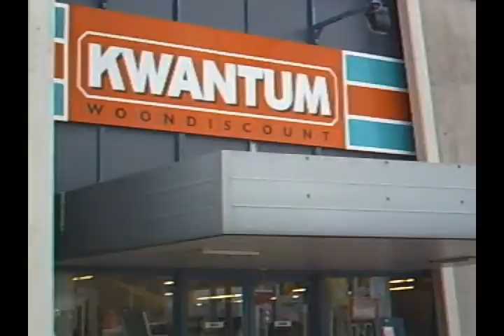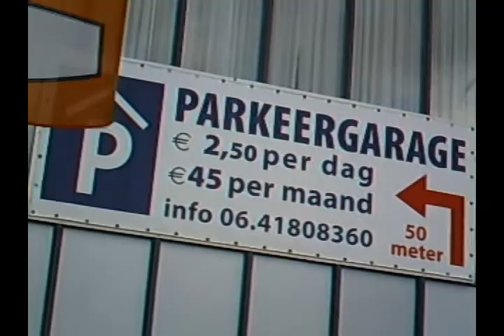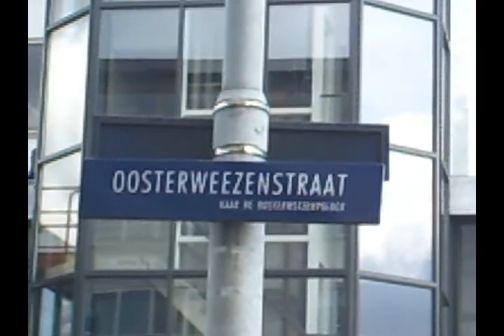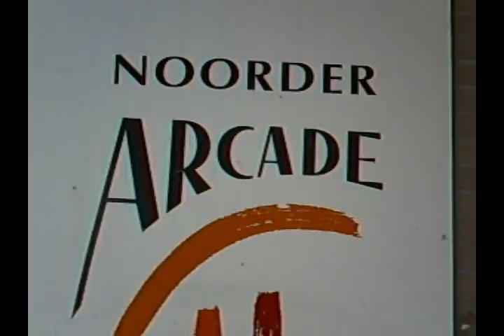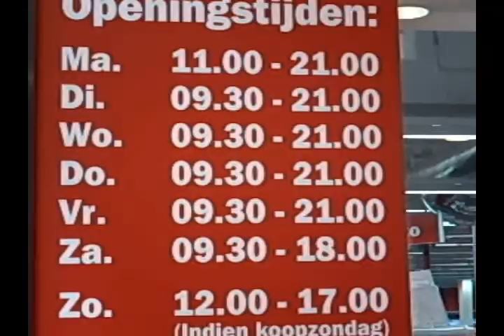STAD ALKMAAR BUURTINITIATIEVEN deel 4.wmv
FILM GEMAAKT OP 22 April 2010

Cameraman & Editor : Stijn C.R.E.C.Gabeler

Edit in SONY VEGAS PRO 8.0 op een FUJITSU SIEMENS LAPTOP MET WINDOWS 7

Met een M ustek DV 130 S Camera
SERIAL NUMBER DV4A845N04179
EAN CODE 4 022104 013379
1.3 megapixel CMOS sensor / Image sensor : 1.3 Mega Pixels
1.5 TFT LCD screen
Internal Memory : 32 MB
External : 32 MB ~ 1 GB or more ?)))
128 MB RAM
500 MB available HDD space
Mass Storage Win 98SE/ME/2000/XP
SD card reader
640X480 30 OR 15 FPS
320X240
Dimensions : 94.6 mm (L) X57.1mm (W) X40.5mm (H)
Lens : F3.1 f=6.5mm (Fixed)
Weight : 95 g (Without Batteries)
Power source: 3XAAA Battery
Power control : Auto power off, Manual off
Digital zoom : 4X Digital zoom
Self-timer : 10 seconds, 20 seconds
White balance : Auto/Daylight/Tungsten/Fluorescent/Cloudy
Exposure : Auto/Manual +- 2,0 EV in steps of 0,5 EV
0SD Language : English,Dutch, etc
Interface : USB1.1, AV OUT

Image file format : JPEG /
Resolution : 2048x1536
1600x1200
1280x960
640x480

File format : AVI
USB PORT and AV output for TV connection
Fashionable pocket design
Digital Photo,Video Camera.

LOCATIE : ALKMAAR : NEDERLAND : EUROPA
OVERSTAD WINKELS, WINKELCENTRUM